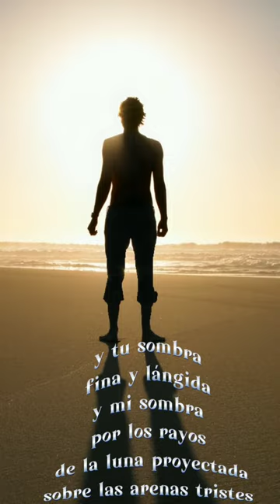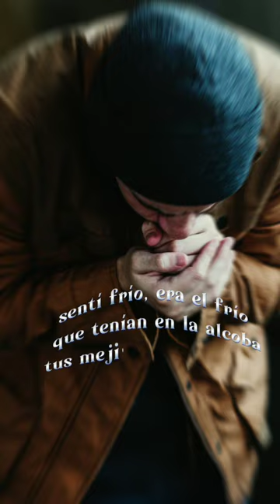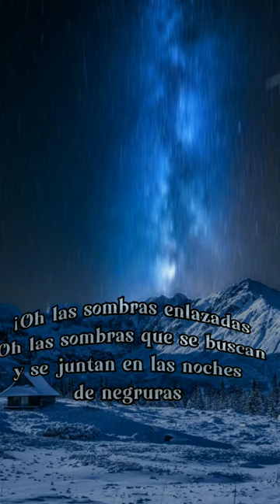El poeta que perdió el amor de su vida,(José Asunción Silva).Nocturno III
NOCTURNO 3

Una noche
una noche toda llena de perfumes, de murmullos y de música de älas,
Una noche
en que ardían en la sombra nupcial y húmeda, las luciérnagas fantásticas,
a mi lado, lentamente, contra mí ceñida, toda,
muda y pálida
como si un presentimiento de amarguras infinitas,
hasta el fondo más secreto de tus fibras te agitara,
por la senda que atraviesa la llanura florecida
caminabas,
y la luna llena
por los cielos azulosos, infinitos y profundos esparcía su luz blanca,
y tu sombra
fina y lánguida
y mi sombra
por los rayos de la luna proyectada
sobre las arenas tristes
de la senda se juntaban.
Y eran una
y eran una
¡y eran una sola sombra larga!
José Asunción Silva.